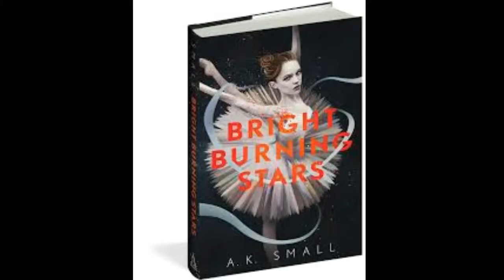Bright Burning Stars Book Preview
Today I'm working with Algonquin Young Readers to promote the book Bright Burning Stars by AK Small. This book comes out May 21, 2019!

Summary:
Best friends Marine Duval and Kate Sanders have trained at the Paris Opera Ballet School since childhood, where they’ve formed an inseparable bond forged by respective family tragedies and a fierce love for dance. When the body of a student is found in the dorms just before the start of their final year, Marine and Kate begin to ask themselves what they would do to win the ultimate prize: to be the one girl selected to join the Opera’s prestigious corps de ballet. Would they die? Cheat? Seduce the most talented boy in the school, dubbed the Demigod, hoping his magic would make them shine, too? Neither girl is sure.

But then Kate gets closer to the Demigod, even as Marine has begun to capture his heart. And as selection day draws near, the competition—for the prize, for the Demigod—becomes fiercer, and Marine and Kate realize they have everything to lose, including each other.